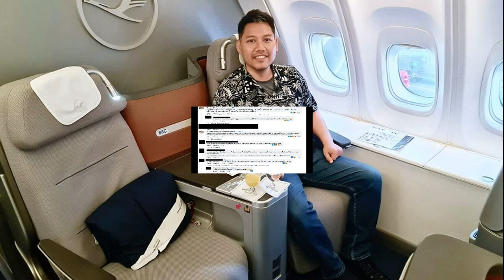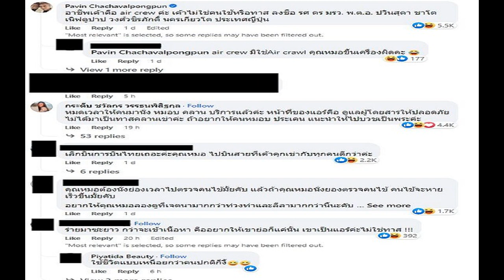ก้าวไกล จ่อหารือภายใน ปมปธ สภา เชื่อเคลียร์ เพื่อไทย จบก่อนประชุมสภานัดแรก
ประชุม 8 พรรคร่วม เลื่อนไปไม่มีกำหนด ปมแย่งเก้าอี้ประธานสภา ก้าวไกล เตรียมประชุมภายใน หาข้อสรุป เชื่อเคลียร์ เพื่อไทย จบก่อนประชุมสภานัดแรก

เมื่อวันที่ 28 มิ.ย. 2566 ผู้สื่อข่าวรายงานว่า จากกรณีที่พรรคก้าวไกล ขอเลื่อนการประชุมหาข้อสรุปตำแหน่งประธานสภาผู้แทนราษฎรกับพรรคเพื่อไทยออกไปก่อน โดยไม่มีกำหนดนั้น และล่าสุดการประชุม 8 พรรคร่วมจัดตั้งรัฐบาล ที่จะเกิดขึ้นในวันพรุ่งนี้ (29 มิ.ย.) ที่พรรคก้าวไกล ก็ถูกเลื่อนไปโดยไม่มีกำหนดเช่นกัน โดยต้องรอให้พรรคก้าวไกลและพรรคเพื่อไทยพูดคุยกันก่อนที่จะมีการนัดหมายใหม่อีกครั้ง
อ่านข่าว : ไม่จบ เพื่อไทยแถลงยันสูตร 14+1 ให้ก้าวไกลได้นายกฯ ขอประธานสภาไว้เอง
อ่านข่าว : ด่วน! ก้าวไกล-เพื่อไทย ยกเลิกถกประธานสภาพรุ่งนี้ ไม่มีกำหนด
อ่านข่าว : ด่วน! เลื่อนประชุม 8 พรรคร่วม ปมแย่งเก้าอี้ประธานสภาบานปลาย
แหล่งข่าวใน 8 พรรคร่วมจัดตั้งรัฐบาล เปิดเผยว่า พรรคก้าวไกลเป็นฝ่ายแจ้งพรรคอื่นๆ เพื่อขอเลื่อนการประชุม เนื่องจากพรรคเพื่อไทยมีมติออกมาเรื่องประธานสภาฯ ที่ยืนยันหลักการเดิมที่ได้เสนอไปทางพรรคก้าวไกล คือ แบ่งกันทั้งตำแหน่งนายกรัฐมนตรี ประธานสภาฯ และรัฐมนตรีกระทรวงต่างๆ เป็นพรรคละ 14+1 ทำให้พรรคก้าวไกลต้องมีการประชุมภายในพรรคอีกครั้ง เพื่อหารือในเรื่องดังกล่าว
แหล่งข่าว เปิดเผยอีกว่า ประเด็นเรื่องประธานสภา มีการเปลี่ยนแปลงอย่างกะทันหัน และลักษณะของพรรคก้าวไกล คือจะไม่มีผู้ออกคำสั่งชี้ขาด แต่ต้องปรึกษาหารือกับสมาชิกพรรค ทั้งนี้ ไม่ใช่เรื่องที่ต้องตื่นเต้น เชื่อว่าพรรคก้าวไกล และพรรคเพื่อไทย จะสามารถหาข้อตกลงกันได้ ก่อนการประชุมสภานัดแรก ในวันที่ 4 ก.ค.นี้